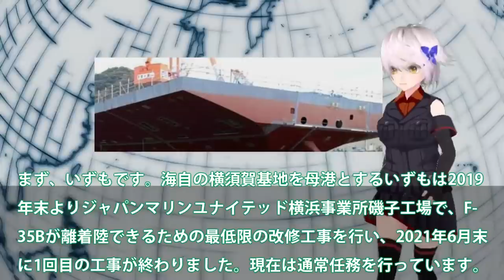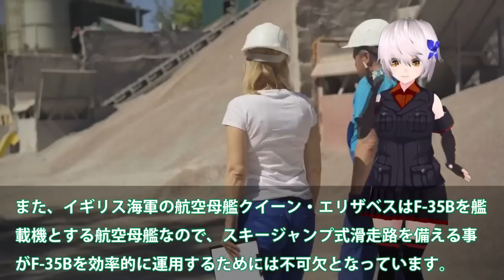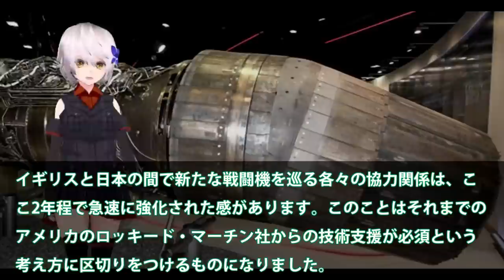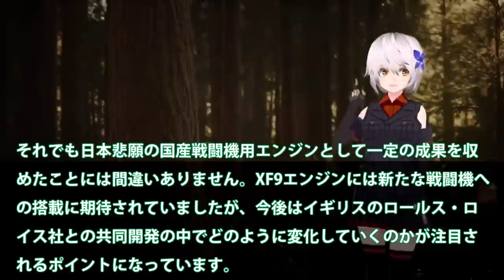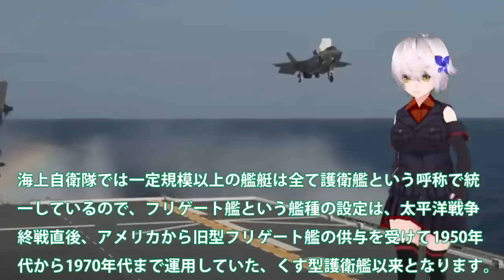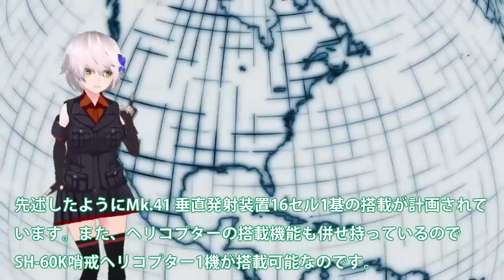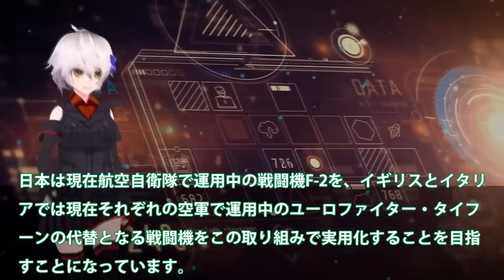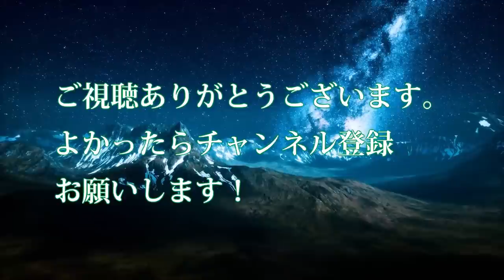【ゆっくり解説】陸海空自最強スペシャル 海自護衛艦かが魔改造ついに艦首四角か！STOVL機10機満載で原潜キラー？CIWSに赤信号F35B戦闘機【軍事スペシャル・特集】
01 海自護衛艦かが魔改造ついに艦首四角か！STOVL機10機満載で原潜キラー？CIWSに赤信号F35B戦闘機納入開始へ

02IHI社製XF9開発ヤメた驚きの理由が！戦闘機エンジンを日本国内で開発ヤメ？IHIとロールス・ロイスが機関部を担当

03海自もがみ型6番艦進水か！悪魔的建造スピードは国連も恐れる？7万馬力30ノットは桁外れ＃

4HI社製XF9がマジでヤバい開発か！F15へ実装で最強エンジンに進化？F3戦闘機で見えた課題と純国産化

引用・転載「出典：海上自衛隊ホームページ」
引用・転載「出典：航空自衛隊ホームページ」
引用・転載「出典：陸上自衛隊ホームページ」

【10分解説】空母『瑞鶴』エンガノ岬沖海戦時の姿を3DCGで復元してみた【4K】